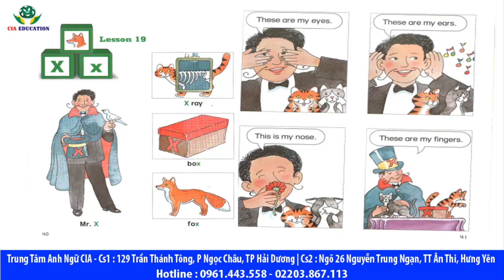Let's Go Starter _ Lesson 19